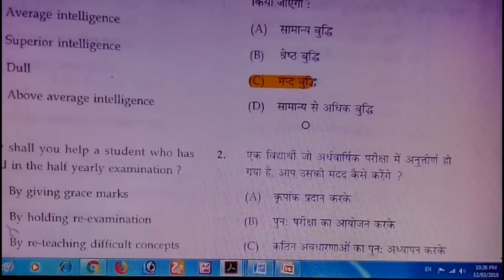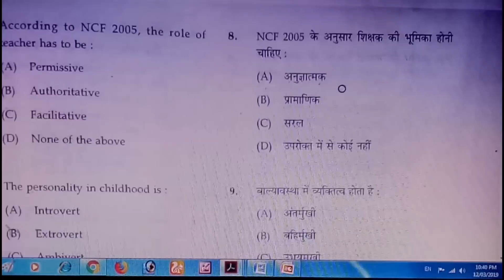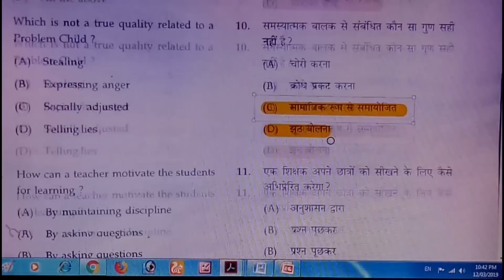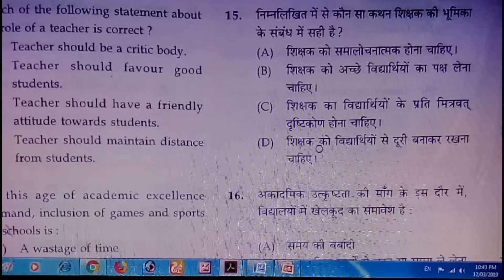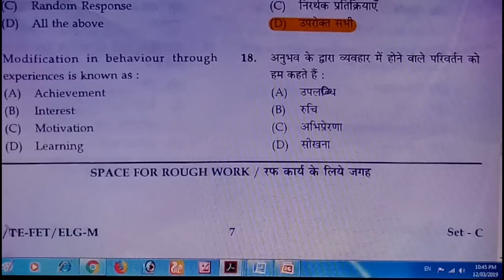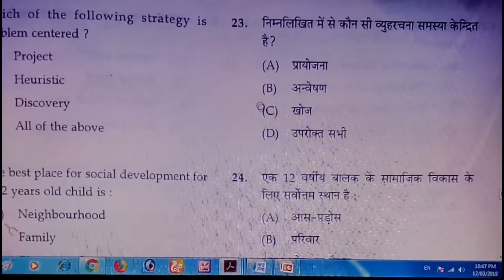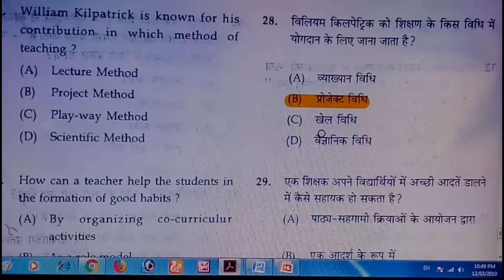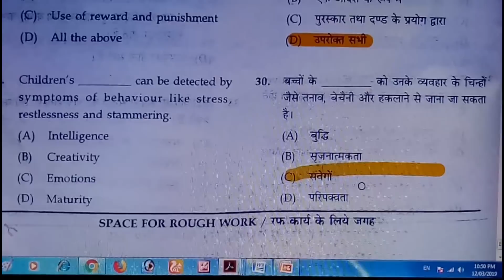सीजी टीईटी 2019 बाल विकास के संभावित उत्तर CGTET 2019 CDP ANSWER KER